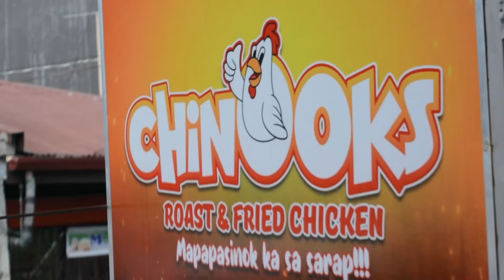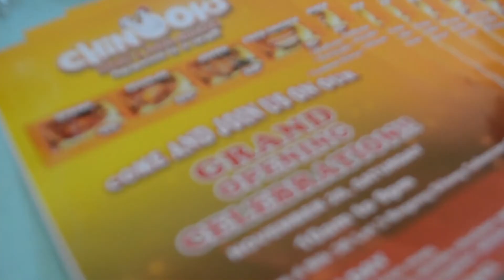chinooks Bagong Silang